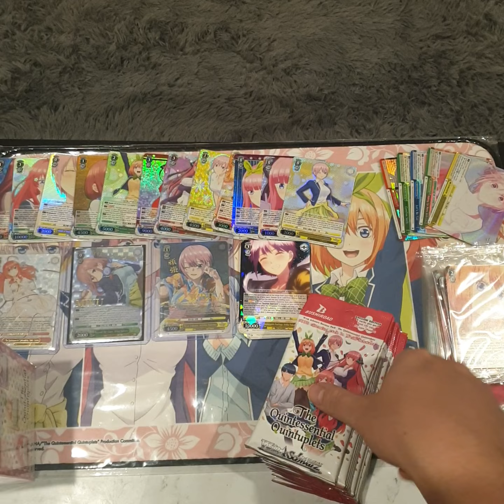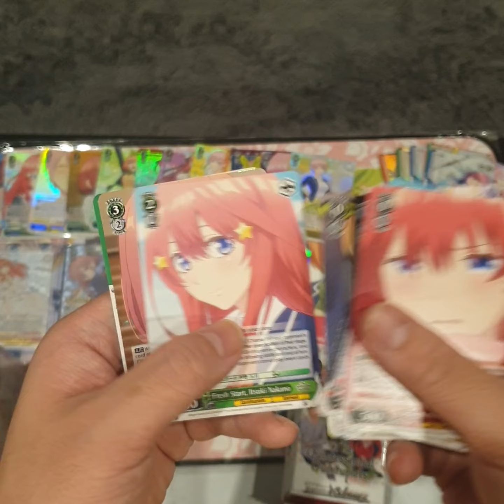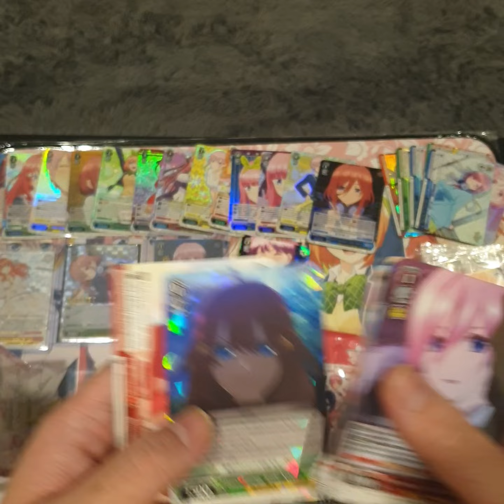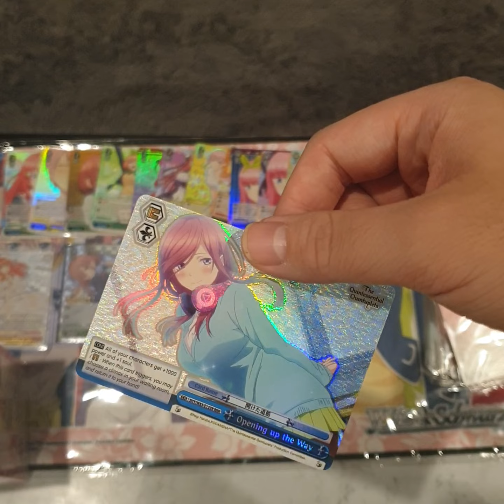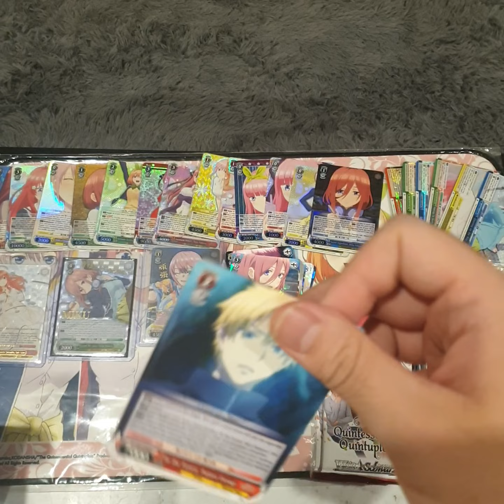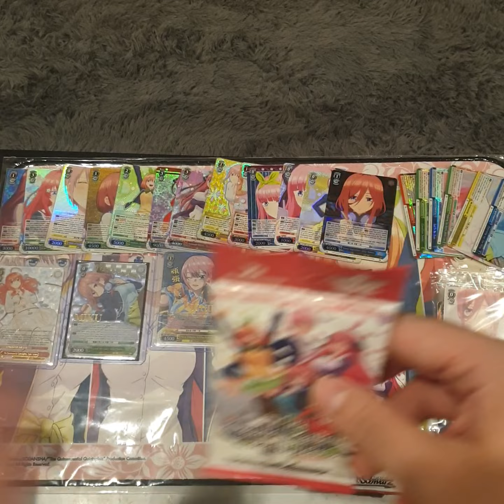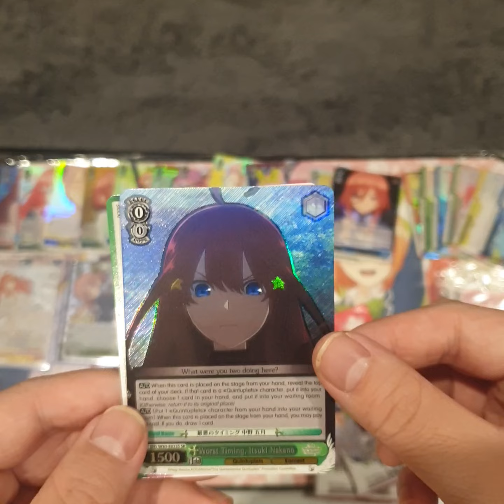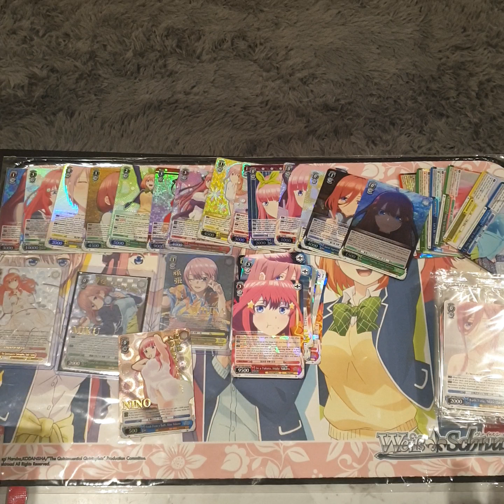Weiss Schwarz Quintessential Quintuplets booster case part 7